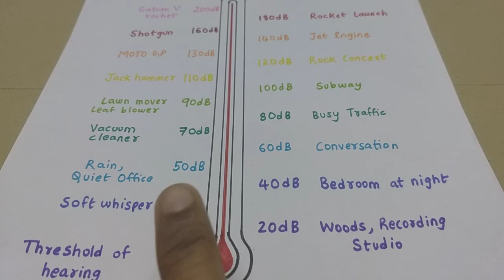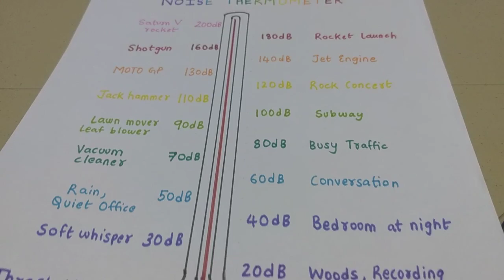Noise thermometer explained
The noise thermometer is a scale of varying noise levels in decibels starting from the threshold of hearing at 0 dB(A) up to 200 dB(A) which is the loudest rocket launch noise recorded to date. This scale gives an insight about the noise levels of various devices and events in every day life. More importantly one can compare the noise level of a particular event/machine relative to the threshold of hearing or any other level.